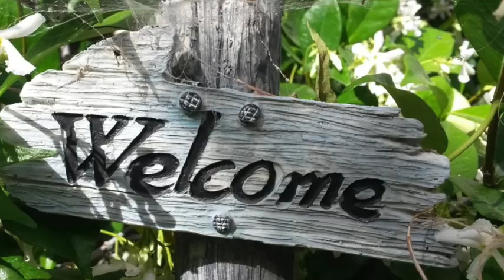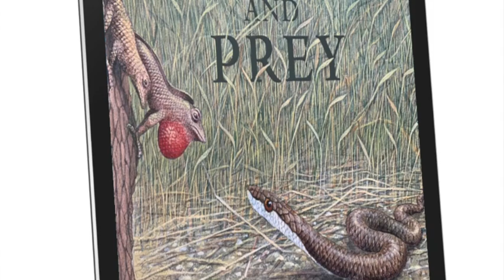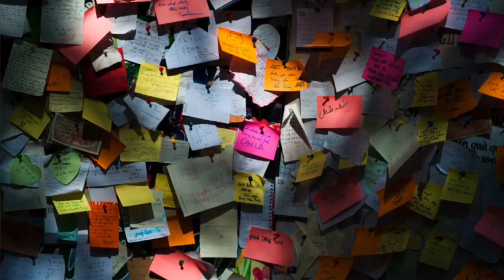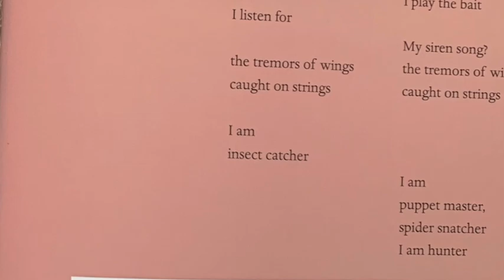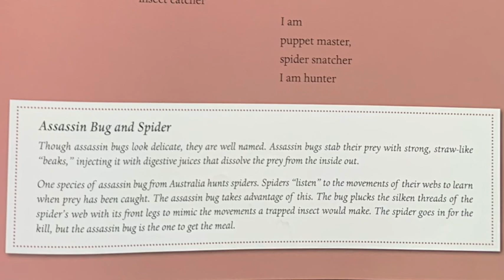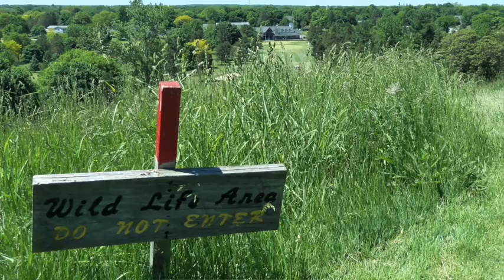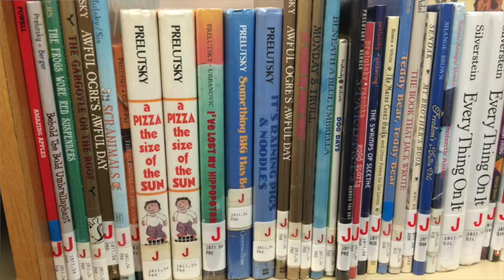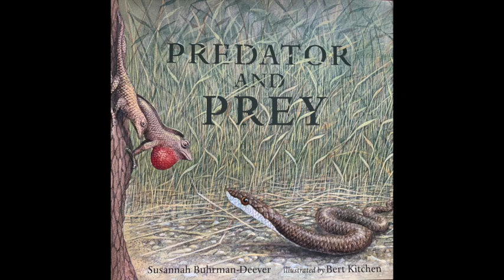WtW3 - New release interview with Susannah Buhrman-Deever about her book titled Predator and Prey.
Digital Story Interview - Children's author, Susannah Buhrman-Deever discusses her new book titled Predator and Prey, how she had the idea, how long it took her to write, her revision process, and advice for new writers. Predator and Prey is a stunning picture book written in two poetic voices. The sidebars provide the facts about the real predator and prey relationship. Read and Wonder with Susannah!